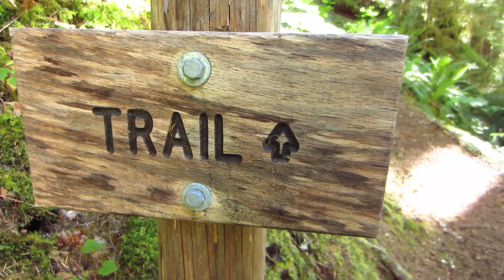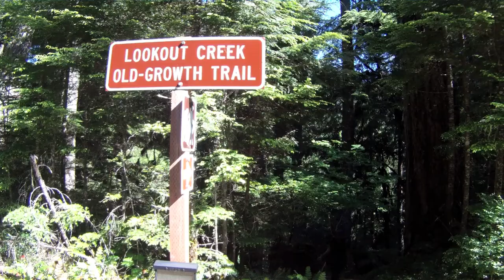H.J. Andrews Experimental Forest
Hike at H.J. Andrews Experimental Forest Just outside of Blue River Oregon.